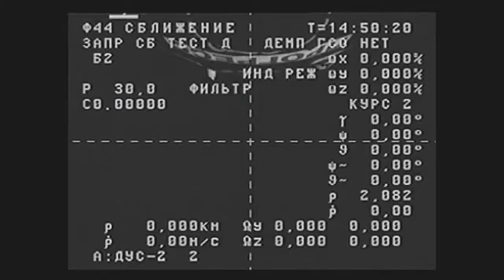Video of the International Space Station Progress 59 cargo craft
Russian flight controllers are continuing to troubleshoot issues with the ISS Progress 59 cargo craft that was launched at 3:09 a.m. EDT (1:09 p.m.local time in Baikonur) from the Baikonur Cosmodrome in Kazakhstan. The spacecraft made another pass over Russian ground stations and continued to experience telemetry problems regarding the deployment of navigational antennas and the pressurization of the manifolds in the propulsion system. Flight controllers also confirmed that the vehicle had entered into a slow spin and have issued commands to attempt to control it.